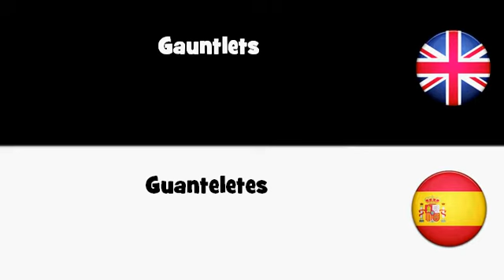APRENDER INGLÉS = Guanteletes